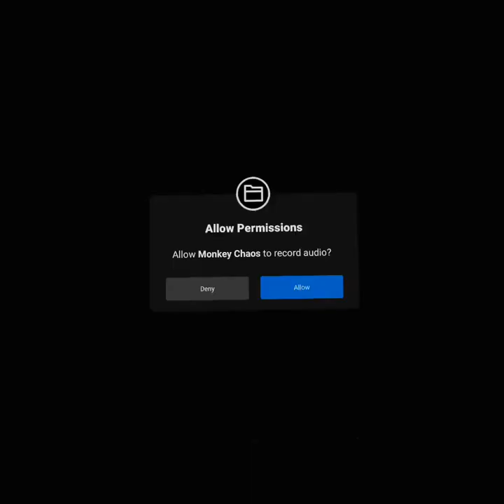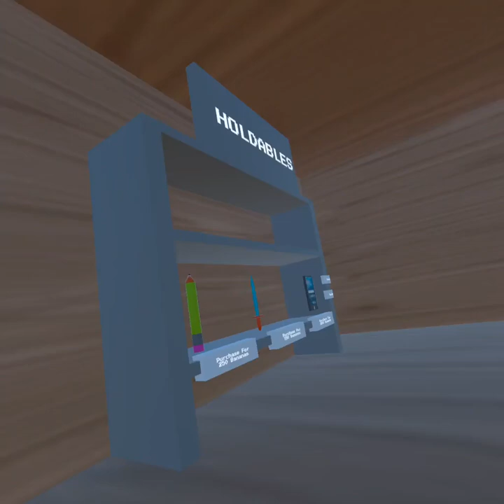Gorilla Tag Knockoff Mania